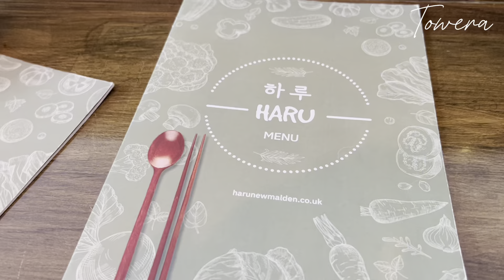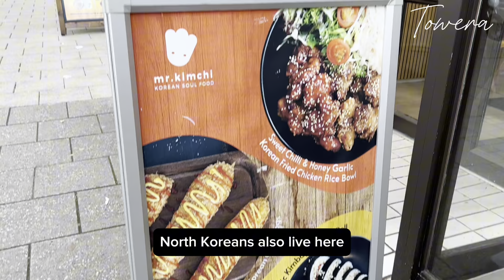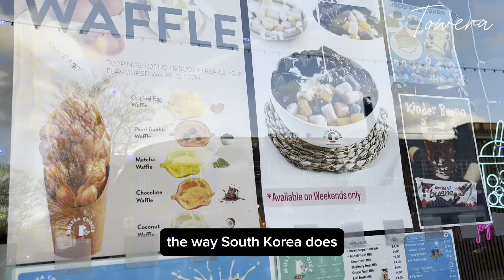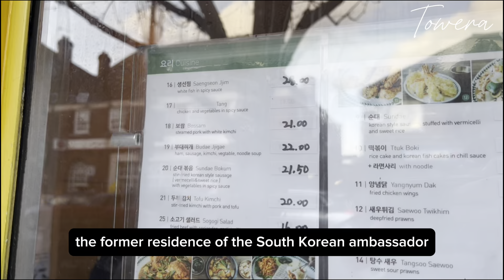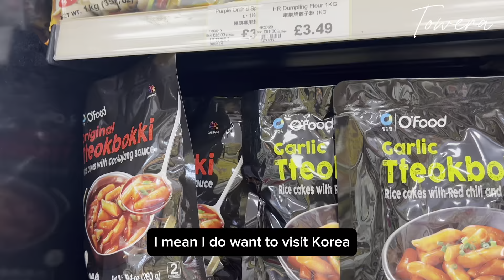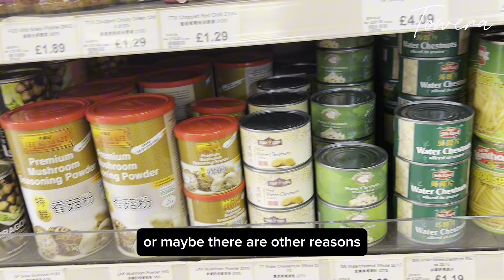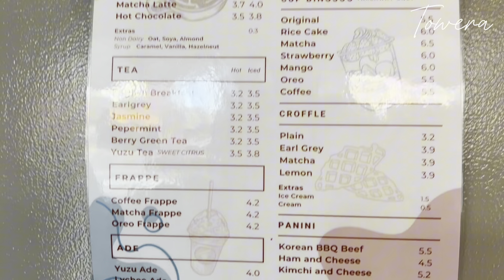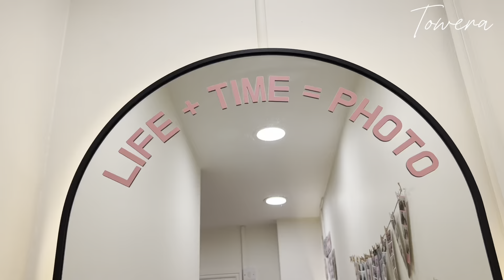🇰🇷Korea Town in New Malden, UK 🇬🇧 | My experience | Travel diary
Exploring the Korea town in New Malden, the available restaurants and activities.

this town has both North Koreans and south koreans living in harmony

it has some of the best cheap korean restaurants in london

places to visit london

what see in london

korean culture